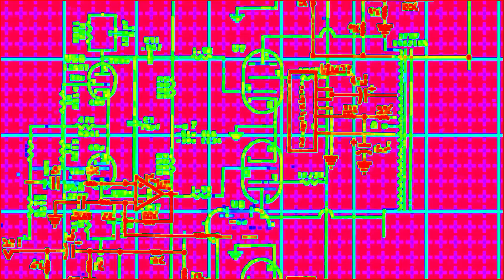germanium - Number Crunch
Digital squash.

Thanks to all of the video contributors:
Video edited by Robin Gist
Video by Olena from Pixabay
Video by QueThu-Art from Pixabay
Liquid Metal Stock Videos by Vecteezy
Abstract Stock Videos by Vecteezy
Sphere Stock Videos by Vecteezy
Video by Las H. from Pixabay
Video by Wolfgang Barth from Pixabay
Video by DJStrawberry_4111 from Pixabay
Video by u_zl8i1rruru from Pixabay
Video by yousef kaldas from Pixabay
Video by Trancemachine from Pixabay
Video by Johnson Cherian from Pixabay
Video by Sree Nand from Pixabay
Video by Jeff Bryan from Pixabay
Video by Vimeo-Free-Videos from Pixabay
Video by Marc Renken from Pixabay
Video by Zulkarnain MK from Pixabay
Video by Monoar Rahman Rony from Pixabay
Video by 1tamara2 from Pixabay
Video by Timo Herbert from Pixabay
Video by Pardeep kumar from Pixabay
Video by Simon Brough from Pixabay
Video by Larisa from Pixabay
Video by Peace,love,happiness from Pixabay
Video by Julius H.from Pixabay
Video by Andy Ally from Pixabay
Video by Adis Resic from Pixabay
Video by Brigitte Payne König from Pixabay
Video by juwelfahim48 from Pixabay
Video by Pavlo from Pixabay
Led Display Stock Videos by Vecteezy
Glitch Stock Videos by Vecteezy
Video by Максим Ляшенко from Pixabay
Video by Robotic_Man
Video by ColorsMotionGraphics from Pixabay